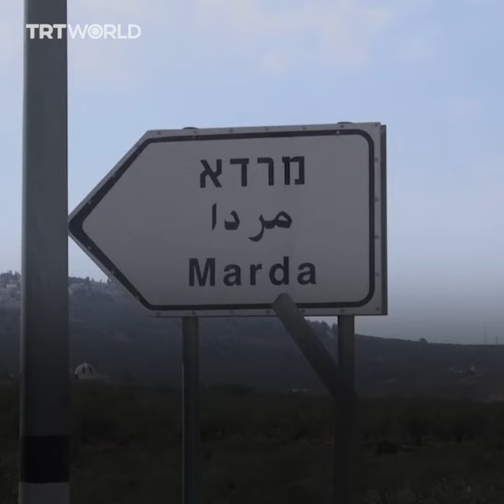Israeli settlers vandalise Palestinian village in occupied West Bank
A group of Israeli settlers targeted a Palestinian village in the occupied West bank by writing racist slogans on walls and damaging cars.